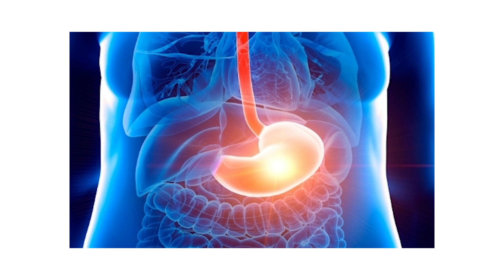Besin Alerjileri ve Etkili Tedavi Yöntemleri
Besin Alerjileri ve Etkili Tedavi Yöntemleri" başlıklı yeni YouTube videomuz yayında! 🎥 Bu videoda, besin alerjilerinin nedenlerini, belirtilerini ve alerjiden etkilenen bireylerin yaşam kalitesini nasıl artırabileceklerini detaylarıyla ele alıyoruz. Ayrıca, etkili tedavi yöntemlerini, diyet önerilerini ve bağışıklığı güçlendirmek için yapılabilecekleri sizlerle paylaşıyoruz. Besin alerjisi olanların hayatını kolaylaştıracak bu bilgiler için videomuzu izlemeyi ve sevdiklerinizle paylaşmayı unutmayın! 🌱🛡